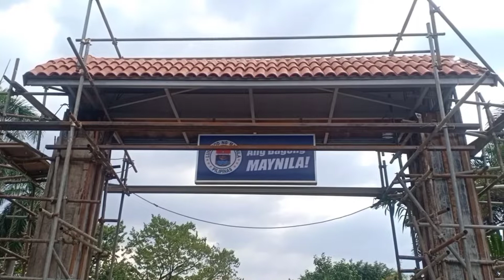new coffee shop sa lawton kamustahin natin mga kababayan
edgar llander nga pala mga kababayan ako po ay tagahatid sa inyo ng mga kaganapan dito sa lungsod ng maynila manila update
keep safe po mga kababayan ko Mahal ko kayo

Manila vlogers
junriel llander
kuya bok vlogs
samaretano
mr ed vlogs
mel vie
channel redz
edgar llander

mga kababayan ko